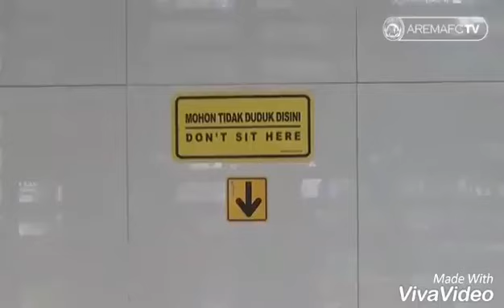Ekspresi Pemain Arema FC ketika Lapar